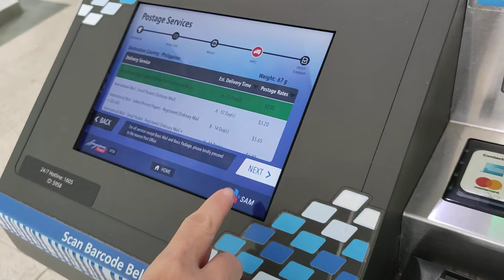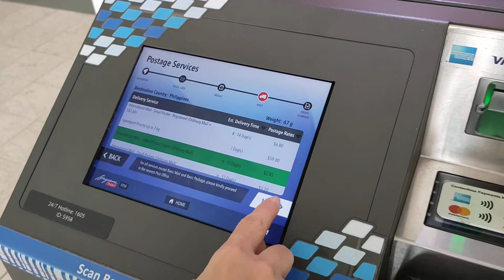SAM stamps vending machine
Anytime anyday